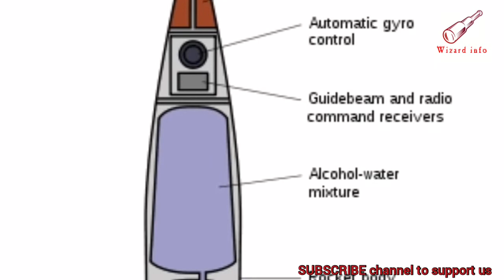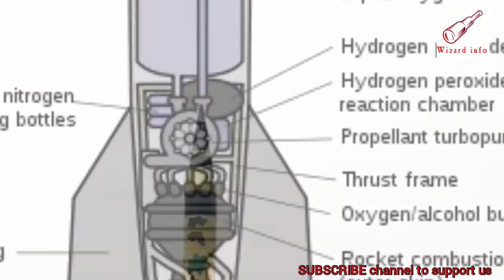After K-6 India Going For Agni-6 and Surya Project?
About video-Agni‑V,Agni‑VI,DF‑41,
Rodong‑1,UGM‑133 Trident II
Deadliest missile,Indian missile list,
Countries with ballistic missiles,Surya missile,
Surya missile vs Agni 6,Agni 7 missile,Agni 6 speed,Agni 7 missile range,Agni 5 range,Agni 6
status,
Agni 6 vs DF-41,
Surya missile,
Indian Intercontinental Ballistic Missile (ICBM) Program: Agn
YouTube · NMF News,
How many Surya missiles are there in India?Which is the most dangerous missile in the. world?,Defense News IDRW
Indian defense news,World Defence news
Defence update today
Indian defence update 2020
Defence Update in Hindi
Israel Defense
Agni-6
AGNI-2